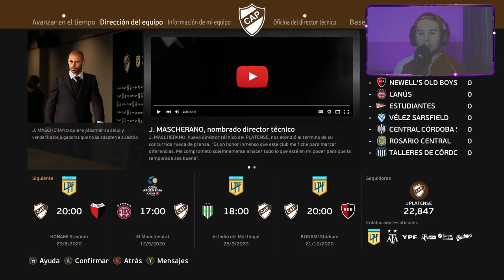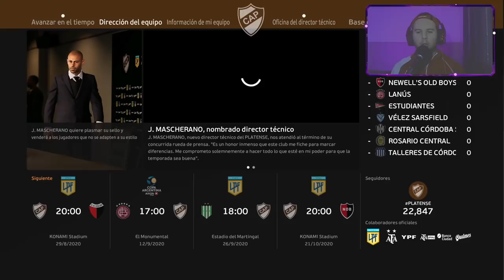🔥Comienza el sueño de *JAVIER MASCHERANO* en PLATENSE ⚽ | PES 2021 "Liga Master" T1 #1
● ESPECIFICACIONES DE MI PC: NICO
Gabinete: Cougar Darkblader x5RGB
Motherboard: Asus Prime a320m-k am4
Procesador: Ryzen 5 2600
Placa de Video: Ge Force Gtx Armor 1060 3gb
Memoria Ram: 16 GB ddr4

● PERIFÉRICOS

AZGames